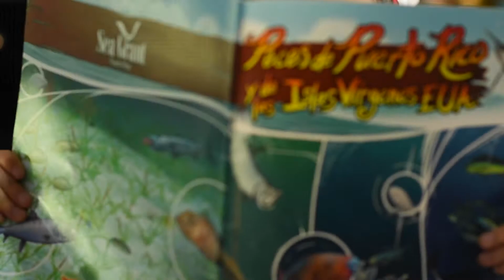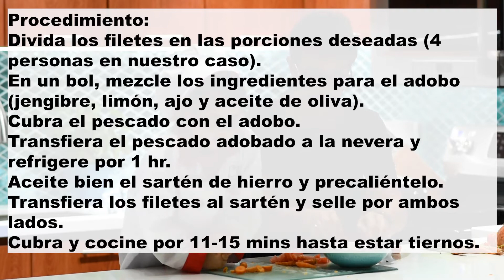Cocinando con Ita y Ta - Atún Fresco (versión sólo en español)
Ita y Ta te guían en la preparación de atún fresco, como ellas solo saben hacerlo. ¡Síguelas en esta receta!